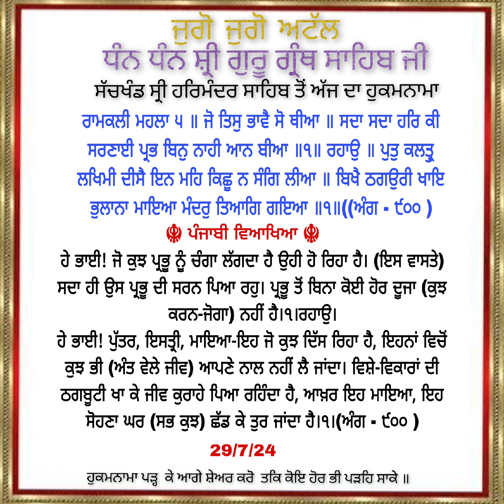29/7/24 Today Hukamnama Sahib Shri Darbar Sahib Amritsar @manisaluja3928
Daily Hukamnama Sahib Shri Darbar Sahib Amritsar page nu follow and Share kro waheguru ji